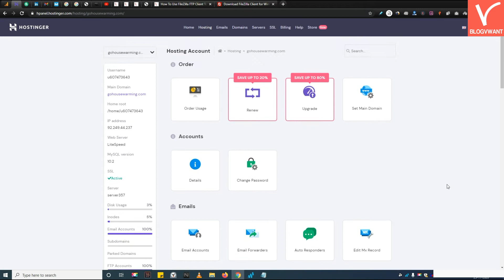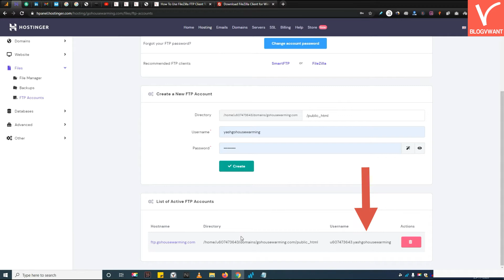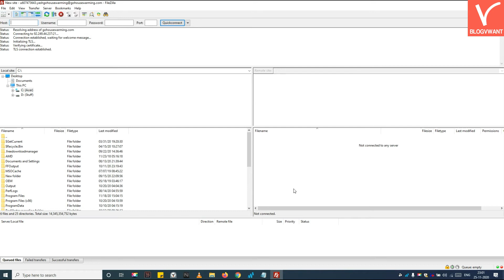How to use FileZilla FTP Client to Upload/Download files From/To website server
Want to download or upload files from the website server through FileZilla? Then, this video is for you.

01:27 Step 1: Download and install Filezilla from its official website.
01:39 Step 2: Open FileZilla Application.
01:55 Step 3: Click on the connect button